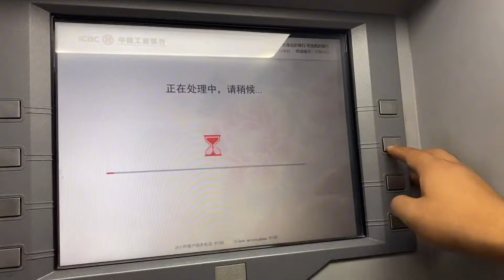小惠來縣城取一萬元現金發工資，因二狗開車水平差，跟他吵起來了#vlog